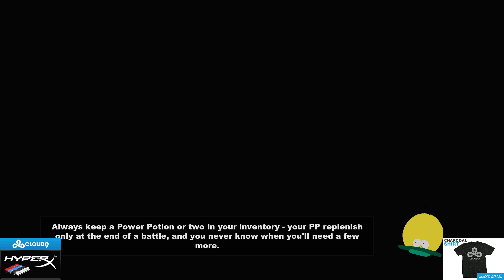SingSing 23rd June #7 /HD/ South Park